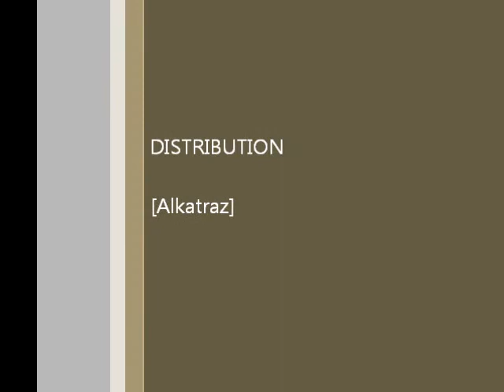Tifan Workout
Workout